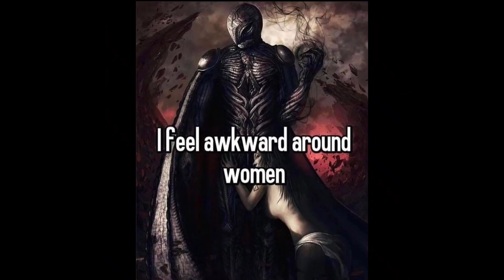Berserk fandome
Berserk
Fandome
Meme
The Beggin